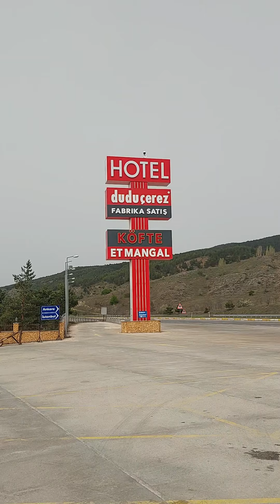DUDU YOL ÜSTÜ TESİSİ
Ankara'dan yola çıkıp Yenice ormanına giderken mola verdiğimiz tesisler